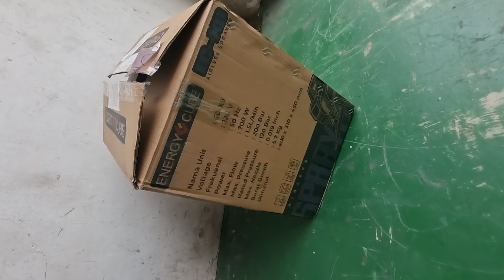Airless Paint Sprayer X9 Mesin Cat Tanpa Kompresor X 9 Terbaik untuk cat minyak, tembok dan epoxy